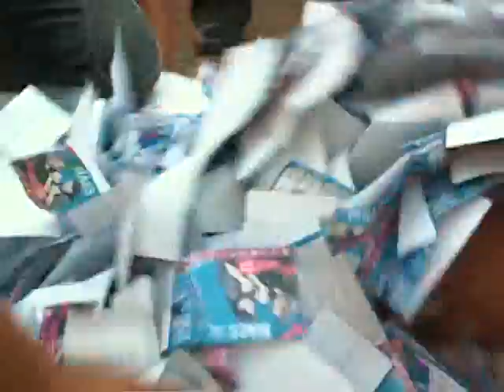Sorteio Dia das Mães